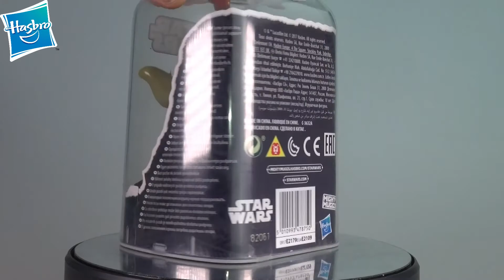Mighty Mugg - Star Wars Yoda - Blue Snaggletooth 👓 Quicklook 07/21 👓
Dieses mal habe ich für Euch mal etwas anderes im Quicklook, und zwar einen Mighty Mugg von Hasbro zu Star Wars mit Yoda.